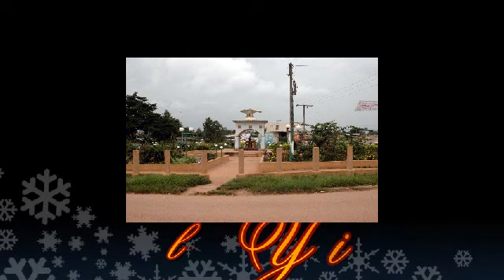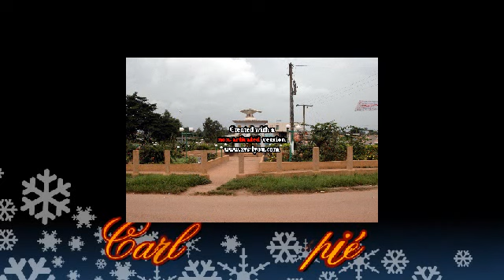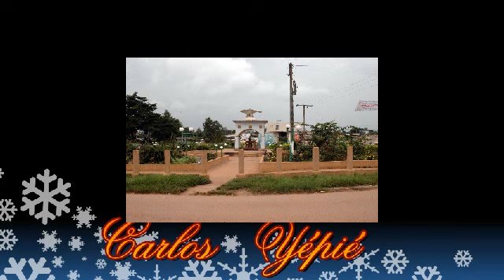Agboville... N'dho Paulin '' Tchi Môlô '' (Bouder=faire la tête )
N'dho Paulin fait maintenant partir je dirais des doyens de la musique abbey